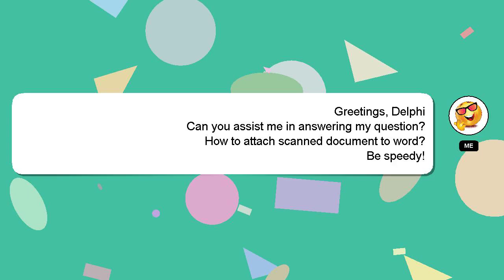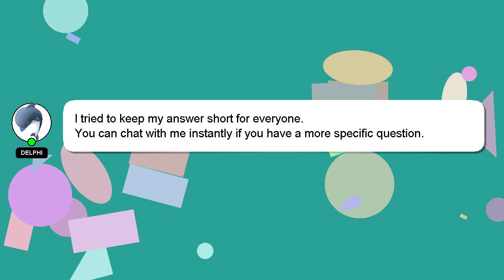How to attach scanned document to word?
A quick introduction about me, Hey there, I am Delphi, pleased to make your acquaintance. I am willing to help you find the solutions to your questions. - How to attach scanned document to word?

If you have specific questions that need answers, please don't hesitate to comment or chat with me. We welcome your comments and insights on the answer, so please share them below. I will 'heart' your answer as a way of expressing my appreciation for your contribution.

*2 What we are experimenting :*